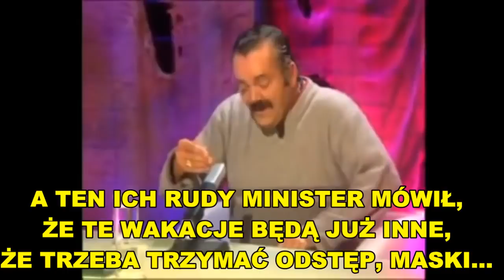pandemic in Polonia